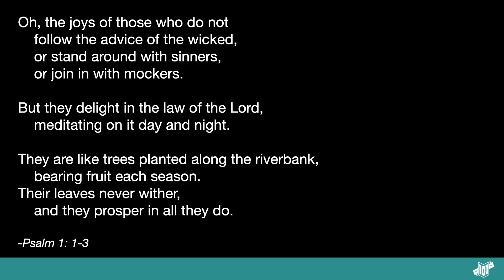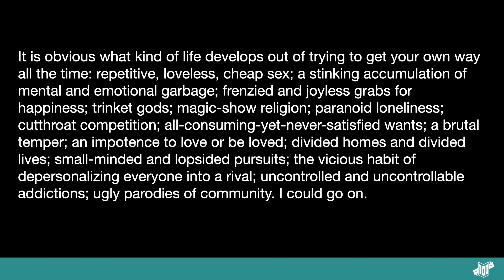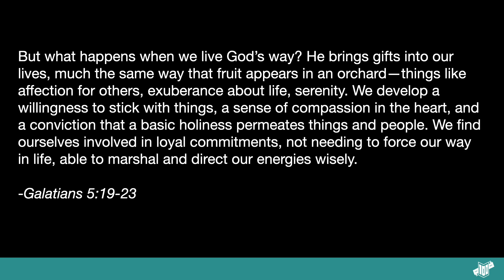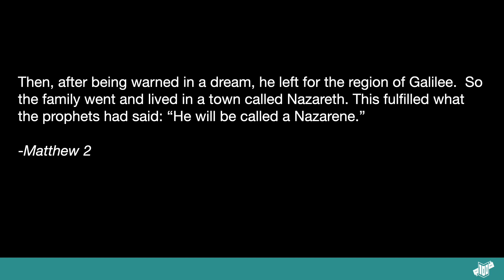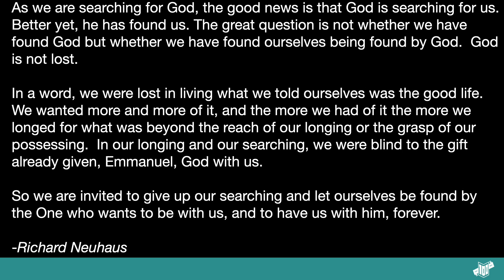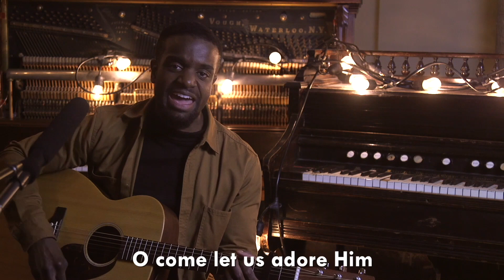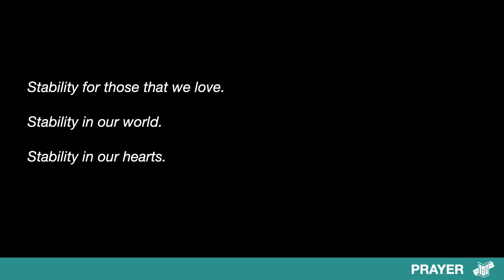LAKEVIEW CHURCH ONLINE: November 29, 2020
Welcome to out first ever Lakeview Church Online live service!

Be sure to join us at 10am on the 29th to stream the service live with us.